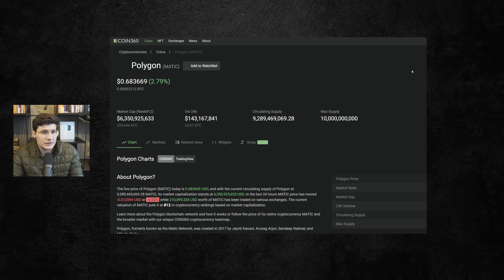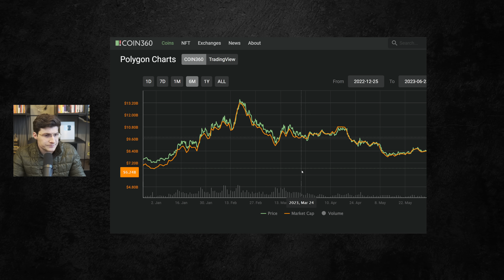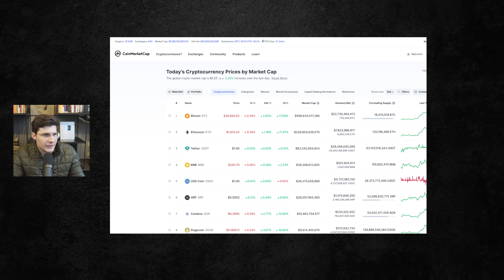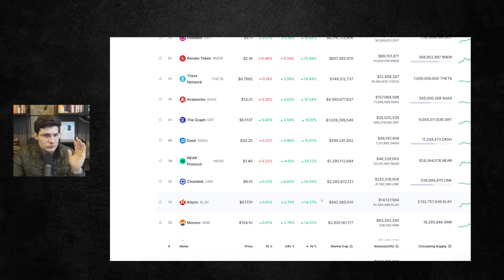O RECADO FOI DADO SOBRE O MERCADO CRIPTO OU VOCE ENTENDE OU FICA DE FORA | FELIPPE PERCIGO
CARTEIRA MILIONÁRIA

O mercado de criptomoedas estava com grande expectativa para o Bitcoin romper os US$30.000,00 e com a aproximação do Halving em 2024, investidores estão animados. Com análise on-chain, analise gráfica e olhando para o cenário econômico podemos olhar para possíveis cenários do Bitcoin em 2024.

Nessa análise de tendências do Bitcoin olhamos para algumas oportunidades que vem se formando ao longo de 2023. O momento para se posicionar é antes das grandes altas, o Bitcoin e Ethereum estão em patamares baixos onde o investidor com mais apetite a risco pode adquirir esses ativos com valores mais atrativos.

0:00 - Introdução
0:34 - O que está acontecendo no Mercado de criptomoedas
3:34 - Estratégias de investimento para 2023-24
4:28 - Análise de preços do Bitcoin e principais Altcoins do mercado
7:35 - Não caia em ciladas de investimento!

Existem Altcoins com grande destaque para o próximo halving, a Polygon (MATIC), a Chainlink e mais alguns projetos que estão no radar de muitos investidores. Existem muitas altcoins com potencial de valorização para 2024, mas ao mesmo tempo todas encontram desafios no mercado de criptomoedas para enfrentar como a regulamentação, adoção e desenvolvimento de tecnologias.

As quedas do bitcoin são esperadas pelo ciclo de mercado, por isso é necessário estratégia para investir em criptomoedas para não ser apenas um torcedor, mas ter inteligência por trás de cada transação realizada e conhecimento o suficiente para não se emocionar nas variações de mercado.